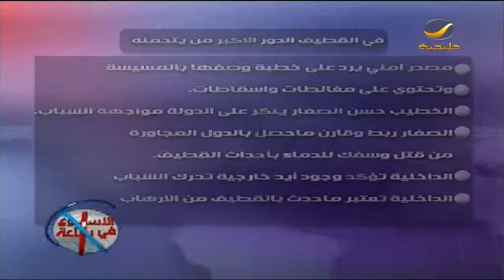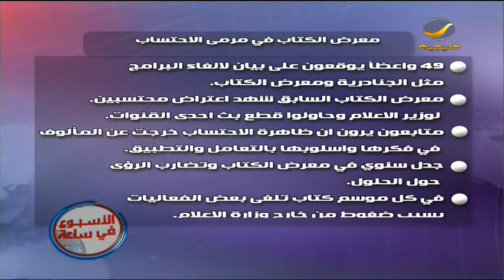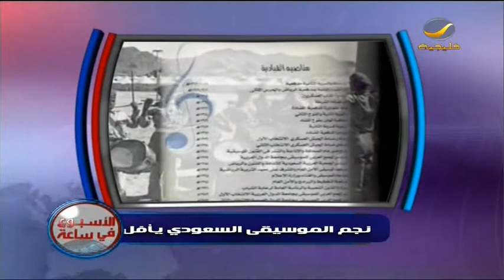الاسبوع في ساعه 24 فبراير 2012